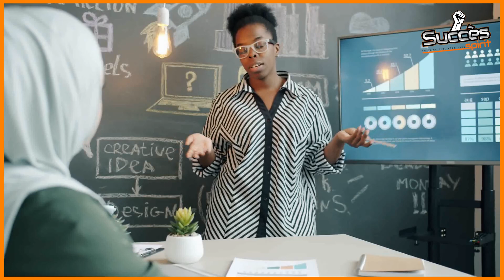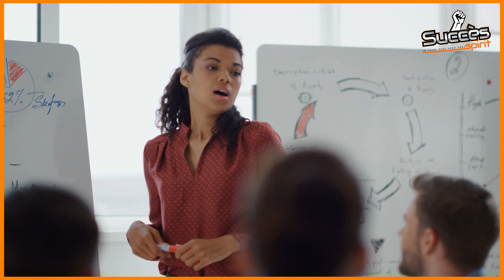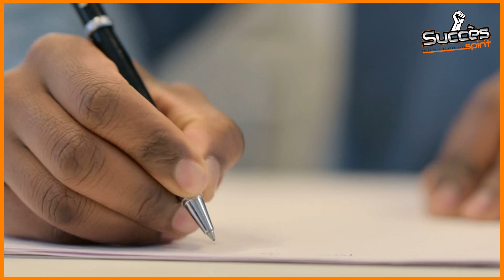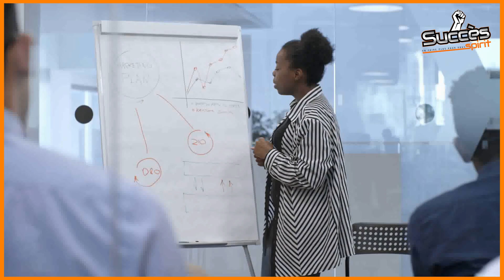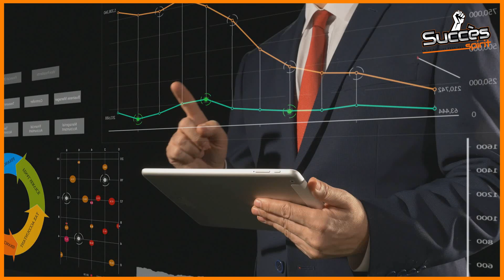voici pourquoi tu dois être riche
Être riche, bien sûr que cela peut sembler superficiel, mais quand on y réfléchit bien, la richesse peut apporter des avantages considérables. D'abord, cela permet d'éliminer une grande part des stress quotidiens, qui sont la source de problèmes de santé. Ensuite, cela signifie que l’on peut réaliser ses projets et ses rêves, comme voyager ou créer sa propre entreprise. Et enfin, la richesse offre également la possibilité de faire une différence dans le monde en soutenant des causes qui nous tiennent à cœur et en aidant les autres. Bien évidemment, l'argent ne fait pas tout, mais être riche peut certainement faciliter la vie et permettre d’accomplir des choses incroyables.